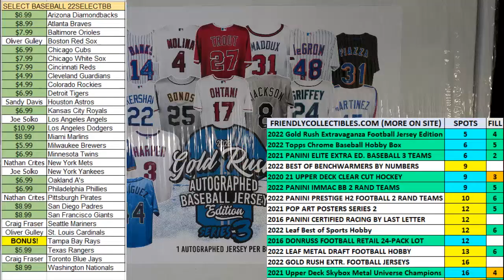2022 Gold Rush Autographed Baseball Jersey Edition Series 3 FILL 22GRBASEJERS103